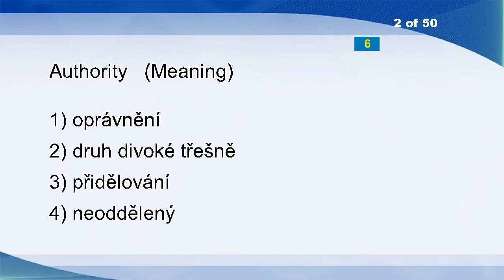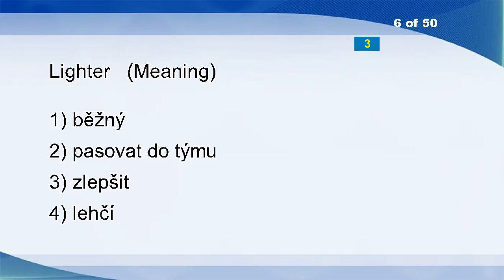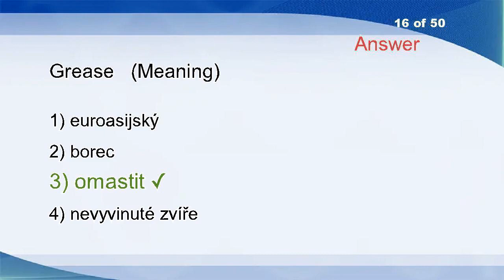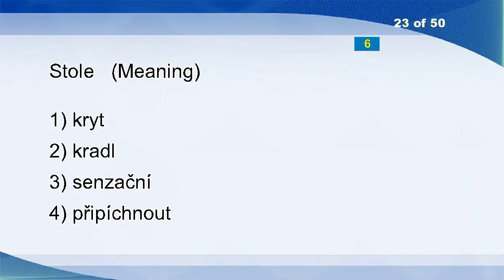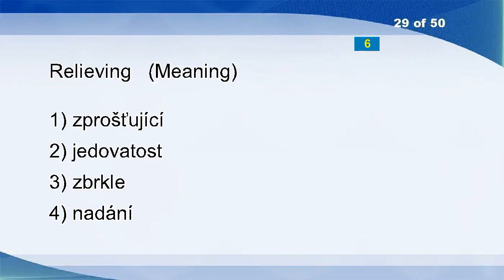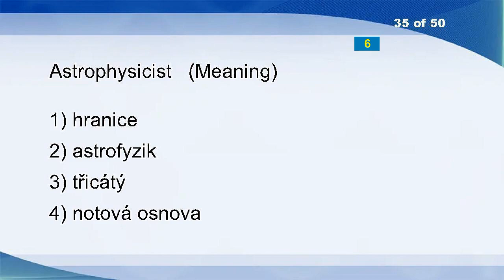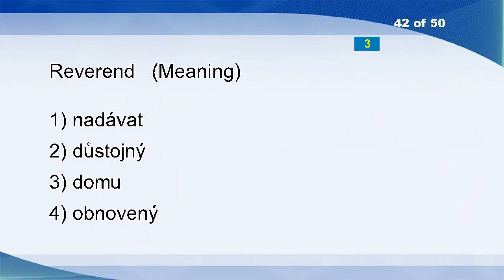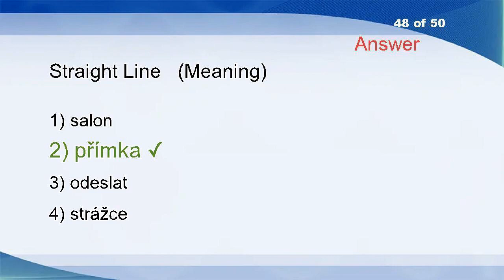English Czech Vocabulary Word Power Test 409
Portly
Authority
Deflective
Charm
Compacted
Lighter
Limply
Sexual
Stupid
Oil
Maid
Malfunctioning
Doctrinal
Pertain To
Creep
Grease
Committed
Belgrade
Venue
Yearly
Ere
Back
Stole
Floral
Velum
Alikeness
Upside Down
Collide
Relieving
Inhospitable
Progressive Tax
Nineteens
Sowing
Sound
Astrophysicist
Film Studio
Delicatessen
Parking Space
Rearrangement
Branch
Crupper
Reverend
Brown Bread
Hordes
Consternate
Numbs
Synapse
Straight Line
Urinalysis
Incorrect